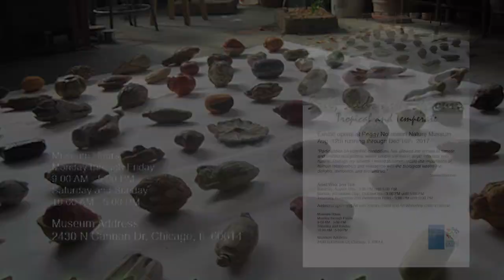Sharon Bladholm - Soils, Seeds & Sprouts - Tropical and Temperate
An exceptional exhibition featuring the nature based artworks of  Sharon Bladholm, is currently on display at the Peggy Notebaert Nature Museum on Chicago's Lincoln Park lakefront. The exhibit features all new work in ceramic based site illustration and includes sculptures and prints.  The exhibition will be view-able through December 10th of 2017.